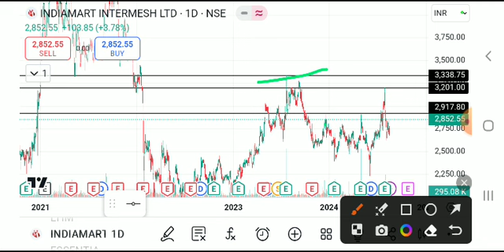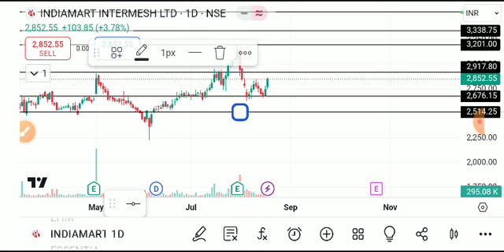indiamart share latest news today, indiamart share analysis, indiamart share target